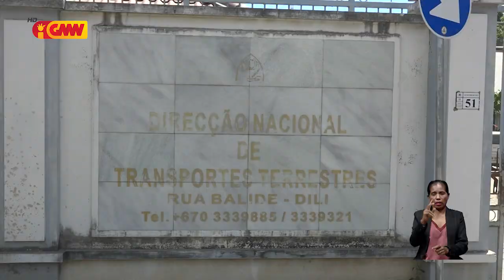Hasa’e tarifa ba estudante, DNTT sei fó sansaun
DNTT sei fó sansaun ba motorista transporte públiku ne’ebé hasa’e tarifa ba estudante